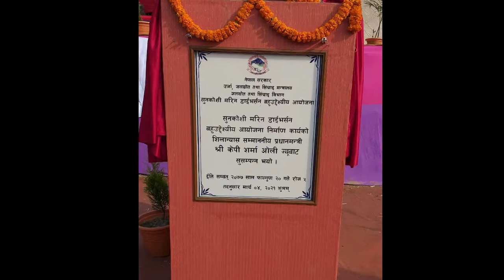सुनकोशी मारिन,सुनकोशी मारिन डाइभर्सन आयोजना बन्दै छ sunkoshi marin diversion project